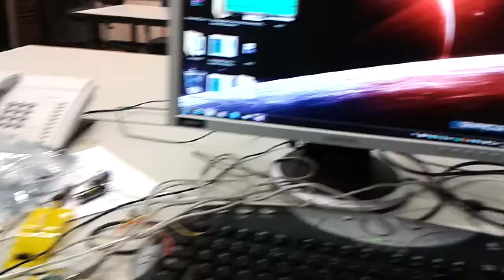Roomba moving with TelosB - PART 1 - Debugging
Roomba moving with TelosB radio.

This is a part of a reaserch project to implement localization (self navigation) using wireless network sensors in University Twente. In this step the data transmited by the wireless network gets redirected to a computer using a serial cable for verification of data integrity and also debugging purposes.